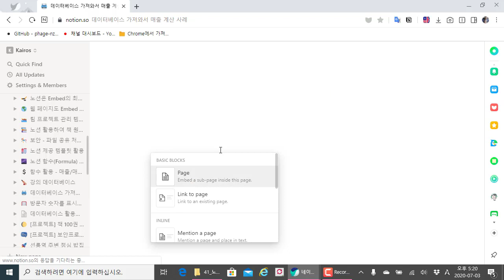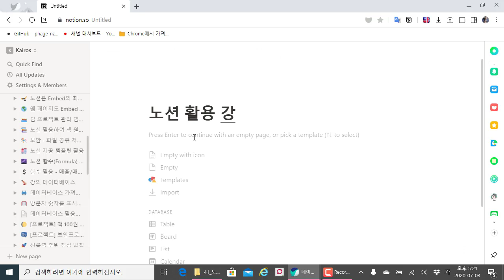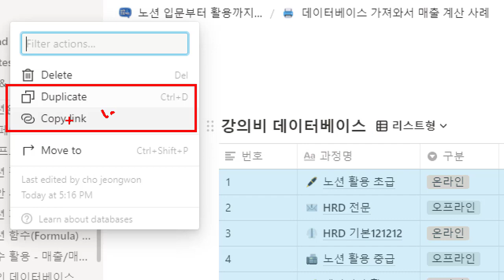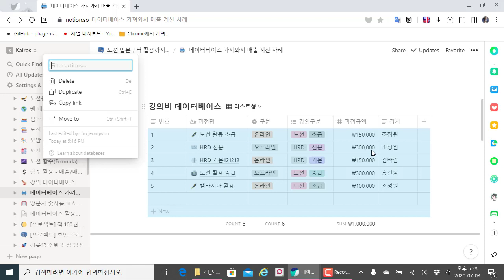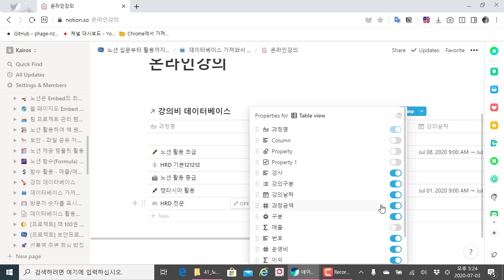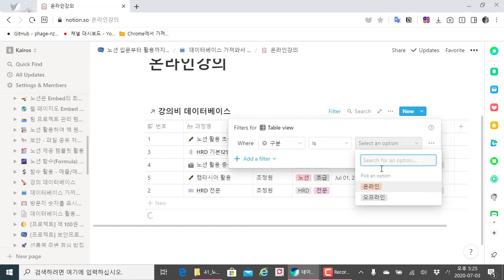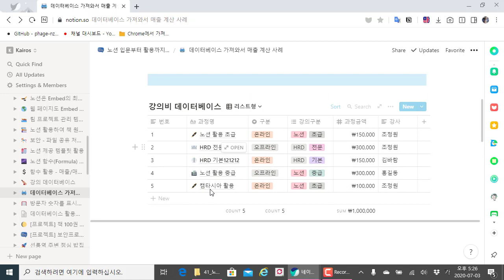노션(Notion)완벽 활용법 42 .교육 서비스 홈페이지처럼 만들어보기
보안프로젝트 )에서 제공하는 IT활용 강의입니다. 이번 강의 주제는 "노션(Notion)완벽 활용법 - 42 .교육 서비스 홈페이지처럼 만들어보기" 입니다.